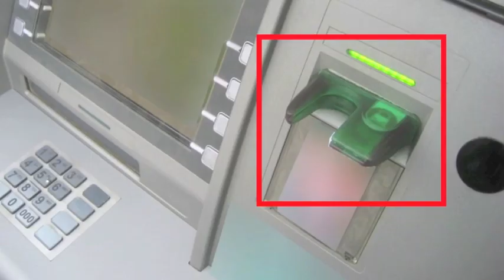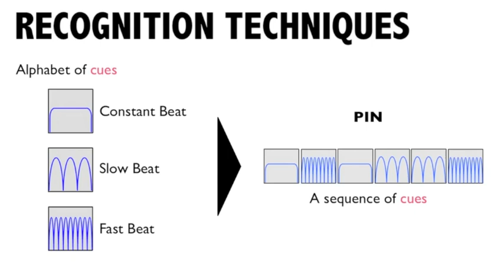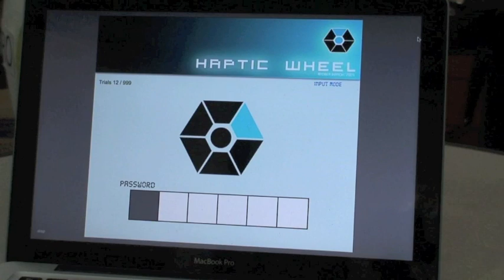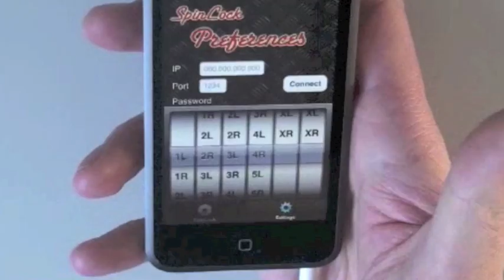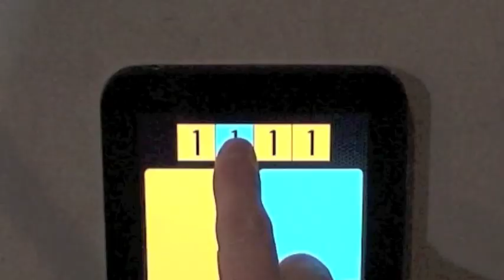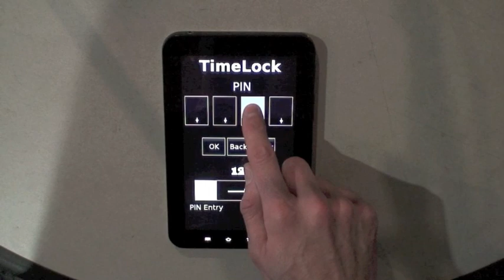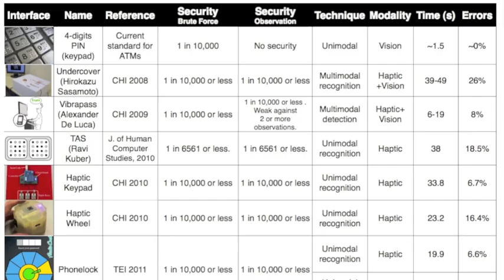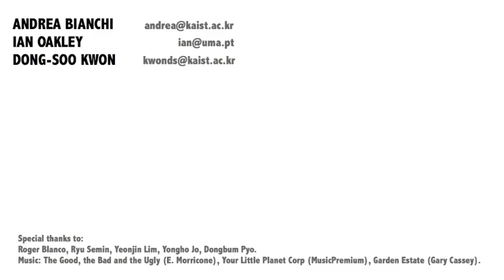Open Sesame: Design Guidelines for Invisible Passwords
Andrea Bianchi, Ian Oakley and Dong-Soo Kwon show how haptics and audio input and output modalities can help keep passwords safe for users of ATMs and other devices .